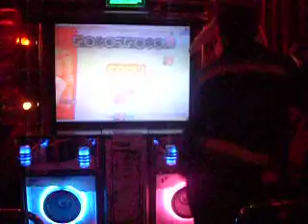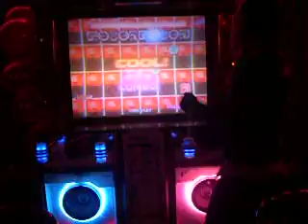Torneo EZ2Dancer Gioco 2008 - 21 - Jam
Este chico vaya que se mueve con la Jam xD